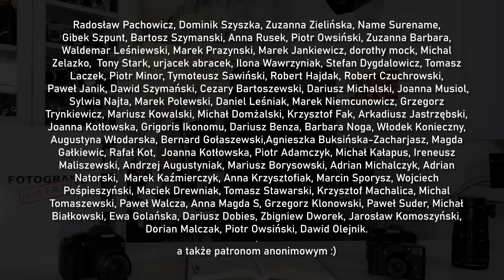🚩 Najlepszy aparat dla fotografa amatora 2021 - Fotografia jest Fajna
Jeśli planujesz zakup nowego aparatu w 20121 roku to ten film jest dla Ciebie 😀
Aktualne ceny aparatów omawianych w filmie: